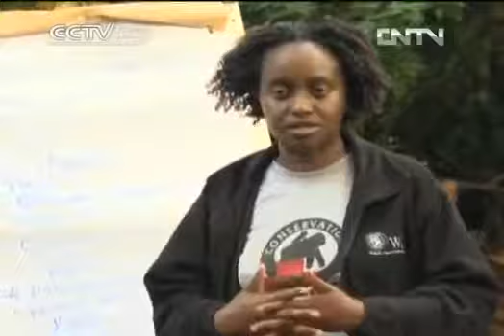FACES OF AFRICA 02/10/2017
A hundred years ago, Uganda was branded the Pearl of Africa. Wildlife of every kind could be found in abundance. Then in the 1970s, the dictatorship of Idi Amin followed by years of civil war.

Full bulletin for the Africa Live News.

Conservation through Public Health is the bring child of Gladys Kalema, a veterinary scientist with passion putting her skills into action. CTPH is determined to save gorillas for future generation.

Every weekend night in Nairobi is vibrant. People crowd the clubs that have food, bear and music. At Club Vibro in Nairobi west there is no different. A lively band is busy entertaining the.